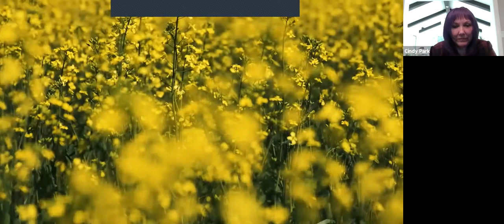Chamber Community Pulse: Grande Prairie Regional College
In this session from Wednesday, June 16, we heard an update from the Interim President and CEO of Grande Prairie Regional College, Dr. Glenn Feltham who discussed GPRC’s historic polytechnic announcement and how the institution’s evolution will deliver benefits for students, communities and the broader region.